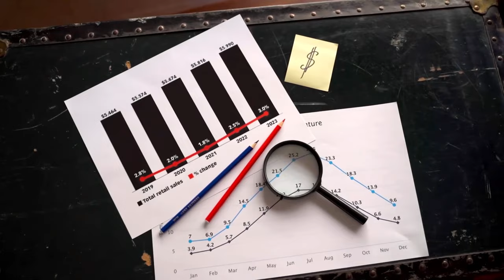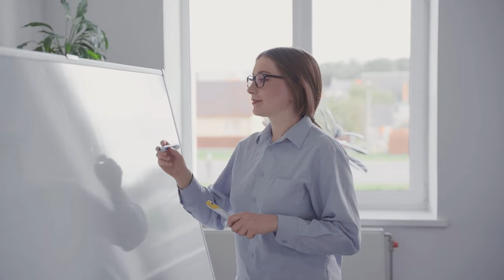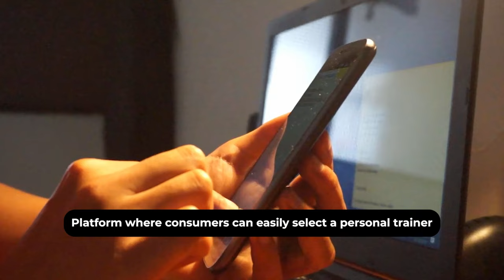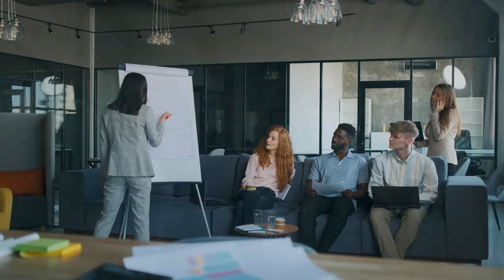One Question to Trigger Your Success's Domino Effect - My Takeaway from 'The One Thing'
Success Isn't Just Hard Work; It's About Doing the Right Things. Discover how the Focusing Question can guide you to stack your efforts effectively. This game-changing strategy from 'The One Thing' has transformed my clients' approach, triggering a positive domino effect. Learn how it can reshape your strategy too.